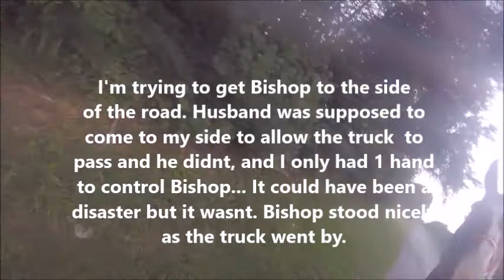Grooming and a walk with Bishop and Jarvis. 30 vlogs in 30 days.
Not all auction and slaughter horses look beat up and skinny, but that doesn't mean they weren't thrown away for some other reason. Bishop has high separation anxiety with anything he feels is a safety blanket for him. This takes a long time of constantly working on it to bring up their confidence of being OK to be left behind. Team horse owners can not take the chance of a horse "flipping out" if their buddy isn't hitched with them. It simply isn't safe, but we CAN and WILL take the time to fix this with him so he looks to his people for comfort when his horse buddy is away.

Summerfield Farm and Draft Horses is a small horse farm located in East Bend, NC where we personally save 4 Draft horses per year from the slaughter pipeline, retrain them as trail horses and steady field companions in their forever homes..